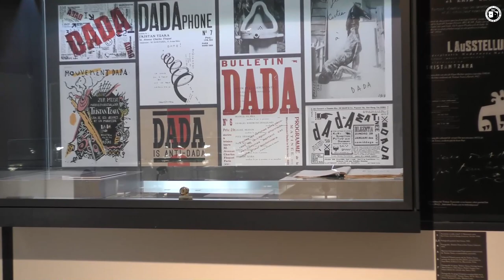Poezie și creație - Nora Iuga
Poezie și creație - Loreta Popa și Nora Iuga, la Muzeul Naţional al Literaturii Române